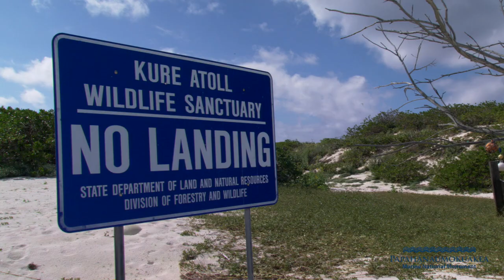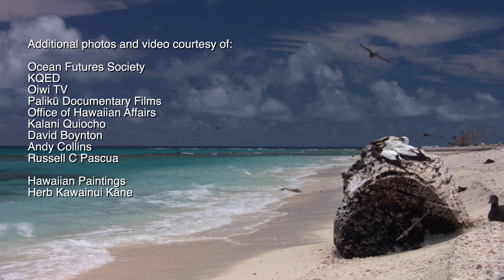Papahānaumokuākea Marine National Monument - Where Nature and Culture are One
The Papahānaumokuākea Marine National Monument is World Heritage listed U.S. National Monument created in 2006 and expanded in 2016 to encompass 583,000 square miles of ocean waters and islands and atolls of the Northwestern Hawaiian Islands.  It helps protect natural resources and archaeological sites on the Islands and it also promotes and respects the importance the location has to Native Hawaiians:

"The area has deep cosmological and traditional significance for living Native Hawaiian culture, as an ancestral environment, as an embodiment of the Hawaiian concept of kinship between people and the natural world, and as the place where it is believed that life originates and to where the spirits return after death. On two of the islands, Nihoa and Makumanamana, there are archaeological remains relating to pre-European settlement and use. Much of the monument is made up of pelagic and deepwater habitats, with notable features such as seamounts and submerged banks, extensive coral reefs and lagoons."